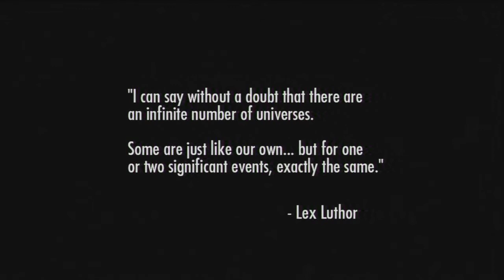Part 1 - Batman- Injustice Gods Among Us - Gameplay Walkthrough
Were starting Injustice: Gods Among Us Today, I've been waiting for this for along time, and I'm super excited. This part is all about Batman.